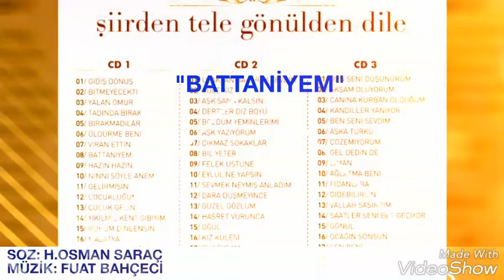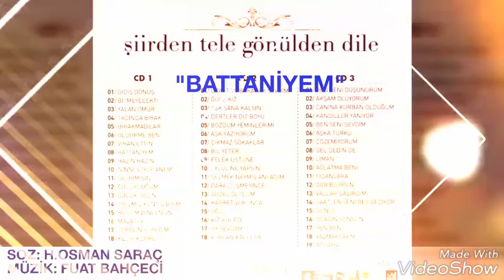Fuat Bahçeci "Battaniyem" Söz: H.osman Saraç Müzik: Fuat Bahçeci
ŞİİRDEN TELE GÖNÜLDEN DİLE
Fuat Bahçeci "Battaniyem"
Söz: H.osman Saraç
Müzik: Fuat Bahçeci
Aranjör: Engin Şenocak
Melodi Müzik Yapım
Stüdyo Sonare Müzik Yapım